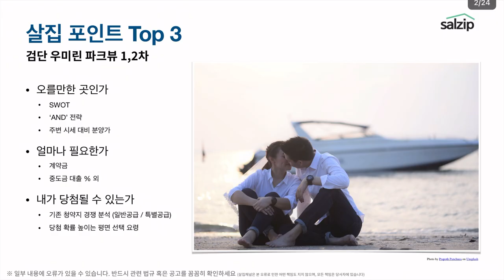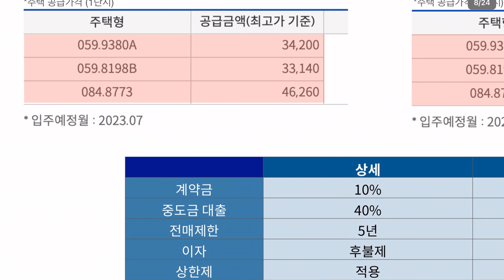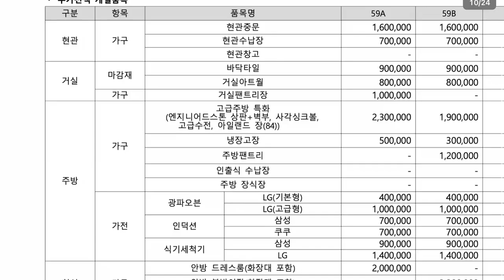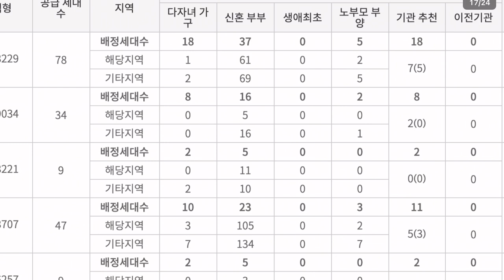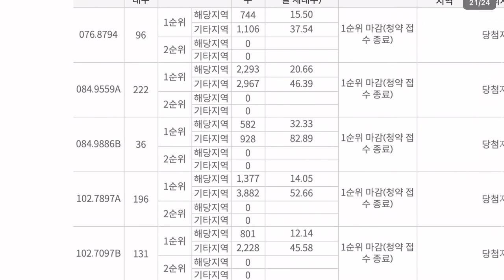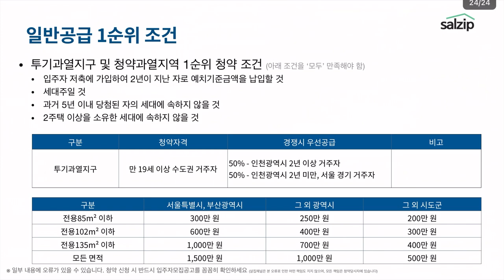(SUB 자막) 상암 20분 컷 3억대? 검단 우미린 파크뷰 1,2단지 [살집채널 박미미]